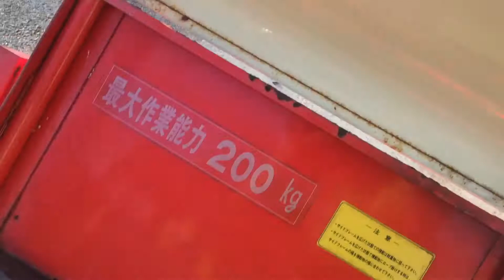Theo lời khách hàng em quay dọn một con xe rùa cho anh em xem ai cần lh0965198720